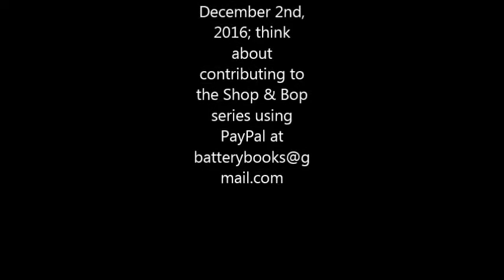Alexander Vogel part 1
Great beginning to a wonderful set.